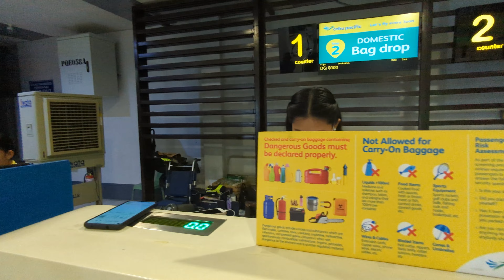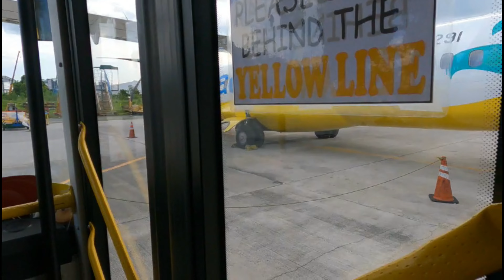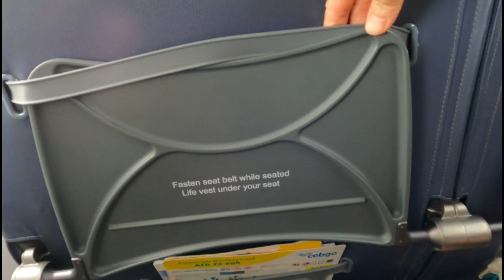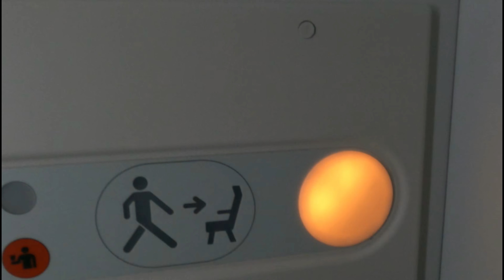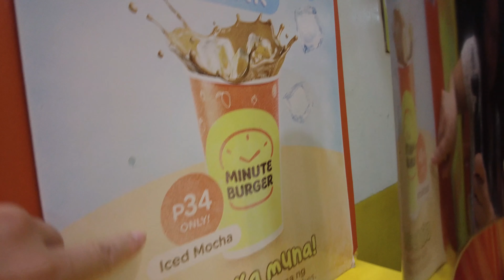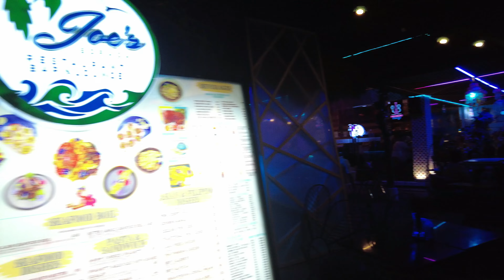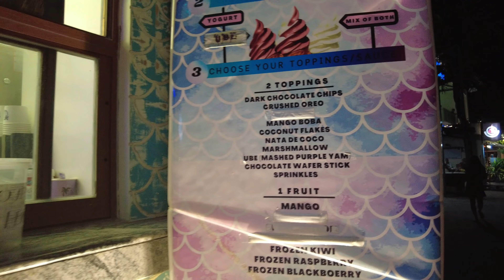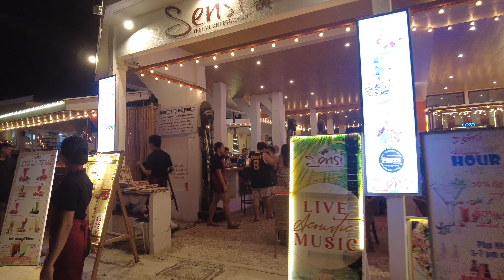Trip Report: Cebu Pacific Economy Class Flight Review from NAIA Airport Terminal 4 to Boracay 🇵🇭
Boracay is one of the most popular tourist destinations in the Philippines, known for its white sand beaches, crystal clear waters, and vibrant nightlife. But how do you get there from Manila? In this video, I show you how to travel from NAIA Terminal 4 to Boracay by plane and ferry. You’ll see me go through the check-in, security, boarding, and landing processes at the airport, as well as the tricycle, boat, and van transfers at the port. You’ll also get a glimpse of the beautiful scenery and the friendly locals along the way. Watch this video and learn how to travel from Manila to Boracay by plane and ferry.

Chapters:
0:00 Arriving at NAIA Terminal 4
0:57 Check in
1:52 Going through Security
2:50 Late Lunch before Departure
3:02 Boarding time
4:48 Bus transfer to the plane
7:22 Transfer from bus to the Cebu Pacific Plane
9:00 Taxiing on the runway
15:10 Snack on the plane
16:51 Arriving at Caticlan Airport
20:06 Walking on the tarmac
21:48 Baggage claim
22:35 Van transfer to the Jetty Port
25:28 Boat ride to Cagban Jetty Port
26:13 At Cagban Jetty Port
26:54 Walking at night on Boracay Island